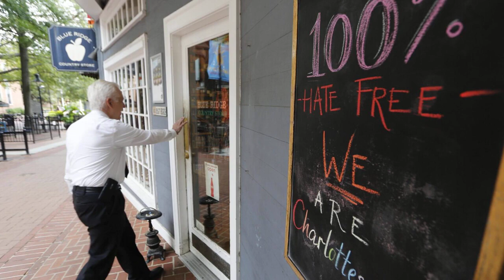Charlottesville City Council suspends virtual public comments after racist remarks at meeting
CHARLOTTESVILLE, Va. (AP) -- The Charlottesville City Council has suspended virtual public comments during public meetings after anonymous callers Zoomed into a council meeting and made racist remarks.

The Daily Progress reports that the decision came after an Oct. 2 council meeting was interrupted repeatedly by people who turned their cameras off, used fake names and flooded the public comment period with racist slurs and praise for Adolf Hitler.

"We struggled for a while in trying to figure out what we could constitutionally do and concluded there was not really a good answer," Mayor Lloyd Snook told the newspaper last week. "Do we listen to everybody as they're ranting, knowing that if they were there in person, they probably wouldn't do it, but feel free to do it anonymously online?"

Under the new policy, the public will still be able to attend meetings virtually, but anyone who wishes to speak will have to do so in person.

In August 2017, hundreds of white nationalists descended on Charlottesville, ostensibly to protest city plans to remove a statue of Confederate Gen. Robert E. Lee.

James Alex Fields Jr., of Maumee, Ohio, rammed his car into a crowd of people who were protesting against the white nationalists, injuring dozens and killing Heather Heyer, a 32-year-old paralegal and civil rights activist. Fields is serving life in prison for murder, hate crimes and other charges.

Councimember Brian Pinkston called the decision to suspend virtual comments a "judgement call."

"On one hand, we obviously value people's input and desire to participate remotely and we'd love to continue to do that," he told the newspaper. "But at same time, I'll call it taking care of the community and protecting those from behavior that's not just offensive but deeply hurtful."

During the meeting, the people in attendance could be heard gasping after some of the remarks, and several demanded that the speakers be cut off.

Council members questioned whether the virtual public comments were protected by the First Amendment, as the first speaker to make racist remarks claimed.

Snook eventually looked to city attorney Jacob Stroman for guidance, and Stroman said the council could cut off the speaker.

"The gross insult" to community members was unacceptable, "even under the broadest interpretation of the First Amendment," Stroman said.

The Daily Progress reported that the remarks at the meeting seemed spurred at least in part by the city's decision to lift the curfew at a park after police were accused of mistreating the homeless population there. That story had been circulating in national right-wing media ahead of the meeting. Police Chief Michael Kochis called the allegations "unfounded" and said the city plans to reinstate the curfew to coincide with the availability of more beds for the unhoused.